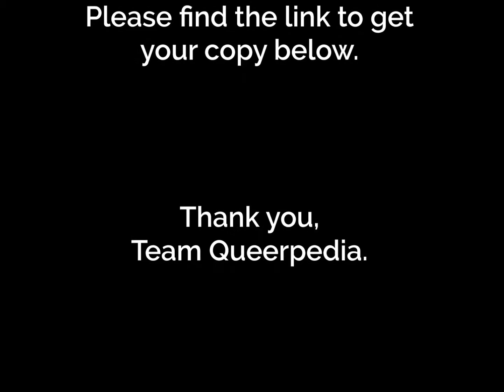Vol 2 Vintage Queer Love pictures photos history gay lesbian queer bi trans pan LGBTQIAplus love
We hope you enjoyed this LGBTQ vintage photo history video, we really loved going through these old photos of queers from the past in everyday life, it just shows we have always been real and valid.

Notes:
To the best of our knowledge, all the images and audio used in these videos are royalty and copyright free and we would like to express our gratitude for the people who have made these materials available.

This video was created for the purposes of entertainment and the celebration of all people in whichever lifestyle choice they choose to live in. We have no confirmations on the actual relationships of any of the people in these photos or their gender identity or sexual preference.

At Queerpedia we believe in equality and love for all.

Thank you again for watching! We love celebrating all things gay, lesbian, queer, trans, Bi and everything in between – If it’s Queer it’s here – Queerpedia.com

Like FREE Stuff? Like QUEER Stuff?? Like Trivia???
We are giving away a whole Queerpedia Trivia Night Party Game Kit! It’s massive!

Have an awesome day and see you soon,